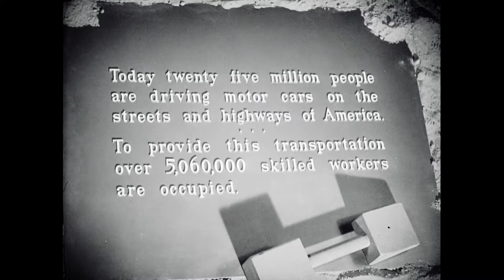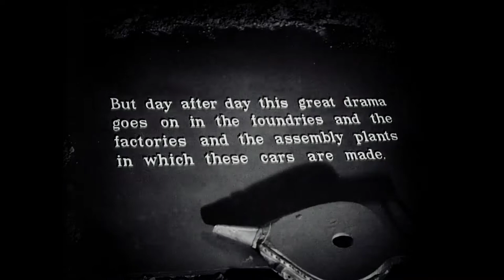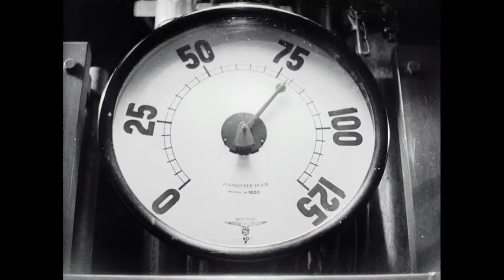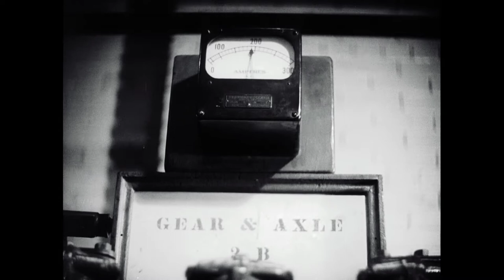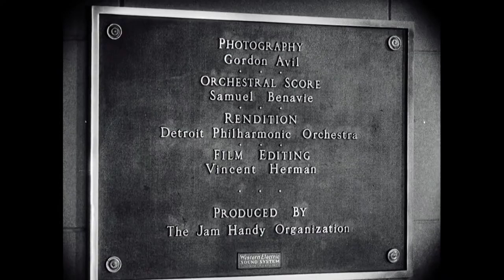Master Hands 1936 : Chevrolet Manufacturing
Master Hands is a 1936
Manufacturing of Chevrolets from foundry to finished product as a paean to the designers of the factory mass production system. Filmed in Flint, Michigan months before the United Auto Workers won union recognition with their famous sit down strikes. Selected for the 1999 National Film Registry of artistically, culturally, and socially significant films.